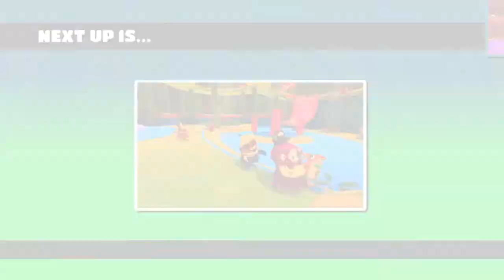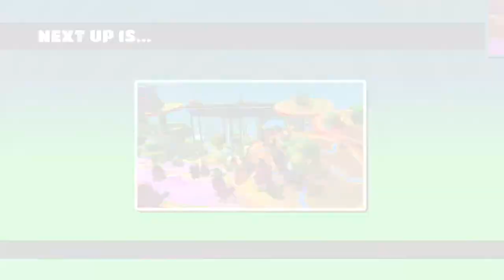🔴 I GOT THE SKIN SO LET'S PLAY CUSTOM GAMES WITH SUBSCRIBERS | FALL GUYS KING LOUIE EVENT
📍Playstation ID: megasparsh

📍 Epic Id = Mega spady

►Respect Moderators.

Fall Guys funny moments on stream. Streaming Fall Guys with you!